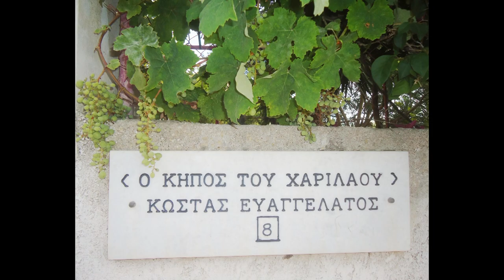ΚΩΣΤΑΣ ΕΥΑΓΓΕΛΑΤΟΣ, ΕΓΚΑΙΝΙΑ ΕΚΘΕΣΗΣ LES ROSES ΚΑΙ ΠΑΝΣΕΛΗΝΟΣ ΣΤΟΝ ΚΗΠΟ 2019.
ΕΓΚΑΙΝΙΑ ΤΗΣ ΕΚΘΕΣΗΣ ΖΩΓΡΑΦΙΚΗΣ ΤΟΥ ΚΩΣΤΑ ΕΥΑΓΓΕΛΑΤΟΥ ΚΑΙ ΠΑΝΣΕΛΗΝΟΣ ΣΤΟΝ ΚΗΠΟ ΤΗΣ VILLA ΡΟΔΟΠΗ.
Eγκαινιάστηκε με αθρόα προσέλευση φιλότεχνων, εκπροσώπων της πολιτικής και κοινωνικής ζωής, πανεπιστημιακών, ιστορικών και θεωρητικών τέχνης, καλλιτεχνών, εκπαιδευτικών και πολλών ομογενών στη Σύγχρονη Πινακοθήκη Villa Ροδόπη στο Αργοστόλι, η έκθεση ζωγραφικής του Κώστα Ευαγγελάτου με τίτλο "Τα Τριαντάφυλλα/ Les Roses".
Την έκθεση  προλόγισε η Στέλλα Οδ. Λιάτου, Ιστορικός- Αρχαιολόγος, Μουσειολόγος, αναφέροντας μεταξύ άλλων:
"Ο Κώστας Ευαγγελάτος, είναι ένας ολοκληρωμένος καλλιτέχνης, απόλυτα συνειδητοποιημένος σχεδόν από την αρχή της καλλιτεχνικής του πορείας, για το ποιος είναι  και τι αναζητά, αναγνωρίζοντας από μικρός τη φλόγα που τον κατακαίει και την ακολουθεί πιστά.
Πάντα άοκνος, δημιουργεί, εκθέτει  και δημοσιεύει, καθιστώντας το όραμά του προσιτό στο κοινό, καλώντας μας  κάθε Αυγουστιάτικη πανσέληνο στην οικία του, τη Βίλα Ροδόπη, σε μια βεγγέρα φιλίας, γνωριμίας και αισθητικής εμπειρίας. Ανήσυχο πνεύμα, παρουσιάζει σκίτσα, installations, ρεαλιστικές αποτυπώσεις και λίθινα κοσμήματα της φύσης, φτάνοντας  πια σε μια αφαιρετική και συμβολική αποτύπωση συναισθημάτων  και ιδεών. Οι φόρμες του μπορεί να είναι αφαιρετικές,  παράλληλα όμως  είναι οικείες και σχεδόν ονειρικές και μας οδηγούν βήμα-βήμα σε ένα προσωπικό  κήπο τέχνης, ευαισθησίας και φαντασίας.
Απόψε λοιπόν, περιδιαβαίνουμε σε ένα κήπο τριαντάφυλλων, στον κήπο των  "Les Roses", ο οποίος  διηγείται ένα σωρό ιστορίες. Κάθε φύλλο μια ψευδαίσθηση, κάθε αγκάθι ένας συμβολισμός . Με κάθε πίνακα μοιάζει σαν να διαβάζουμε πέταλο-πέταλο το τριαντάφυλλο-σύμβολο, σε μια προσπάθεια να ανιχνεύσει τόσο ο ζωγράφος, όσο και ο θεατής, την αλήθεια που κρύβεται στο κέντρο του λουλουδιού, τη δική του, προσωπική, μοναδική αλήθεια που κρύβει ο καθένας μας, ανάλογα με τις αναμνήσεις που έχει συνδέσει με ένα ρόδο."

ΠΑΝΣΕΛΗΝΟΣ ΣΤΟΝ ΚΗΠΟ 2019.

Η εκδήλωση ήταν αφιερωμένη σε δύο κορυφαίους ποιητές του 20ου αιώνα, τον Κωστή Παλαμά και τον Βλαντιμίρ Μαγιακόφσκι, που γεννήθηκαν τον 19ο αιώνα και σφράγισαν, ο καθένας με τις ιδέες του, την ιδιοφυή και πολυσχιδή τους προσωπικότητα αλλά και το μνημειώδες πνευματικό έργο τους το πρώτο μισό του 20ου αιώνα και η επίδραση τους διαρκεί μέχρι σήμερα ανεξίτηλη και πολυσήμαντη.
Ο μεγάλος Έλληνας ποιητής Κωστής Παλαμάς, που εορτάζονται φέτος τα 150 χρόνια από τη γέννηση του, με αφορμή την πρεμιέρα στης "Ορέστειας" του Αισχύλου έγραψε το ποίημα "Το Χαίρε της τραγωδίας" (1903) για την ιστορική έναρξη του Εθνικού Θεάτρου.
"Το χαίρε της Τραγωδίας" του Κωστή Παλαμά απήγγειλε ο Κώστας Ευαγγελάτος, που το προσέγγισε με τη λογοτεχνική του ιδιότητα.
Ο  μεγάλος ιδεολόγος ποιητής  Βλαντιμίρ Μαγιακόφσκι έγραψε το εκτενές "επικό" ποίημα "ΛΕΝΙΝ" (1924), επιτυγχάνοντας τη σύζευξη πολιτικής και υψηλής τέχνης με μοναδική εσωτερική δύναμη και διαχρονική εμβέλεια. Χαρακτηριστικό μέρος από το βαθυστόχαστο ποίημα του για τον Βλαντιμίρ 'Ιλιτς Λένιν ερμήνευσε με εσωτερικότητα και εκφραστική δύναμη  ο Ηλίας Καρόγλας, μέλος του θεατρικού Εργαστηρίου Σύγχρονης Τέχνης Κεφαλονιάς.
'Εκπληξη της βραδιάς η άφιξη μελών της Χορωδίας Αργοστολίου μ που πρόσφερε υπό το σεληνόφως ένα μελωδικό παραδοσιακό πρόγραμμα από δημοφιλή επτανησιακά τραγούδια που χειροκροτήθηκαν θερμά! Τα φετινά δρώμενα στη "Μώβ Σκηνή" παρουσίασε αναλυτικά η εκπαιδευτικός Χριστίνα Τσιμάρα.
Η μοναδική βραδιά που  συμπλήρωσε με επιτυχία 19 χρόνια διεξαγωγής της στο κοσμοπολίτικο Αργοστόλι
εντυπωσίασε για την αισθητική της ποιότητα και τον πολυδιάστατο συντονισμό της και ολοκληρώθηκε με την καθιερωμένη δεξίωση στον κήπο.
VILLA RODOPI ART COLLECTION
Photos: Dani Margjoka, Σπύρος Αμπατιέλος, Κώστας Ευαγγελάτος.